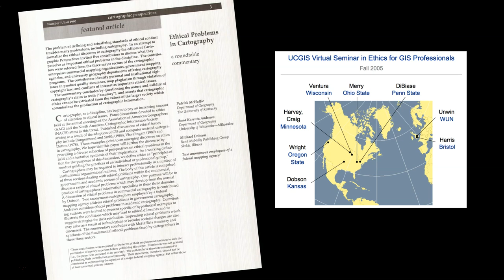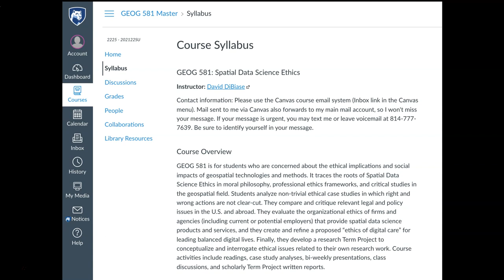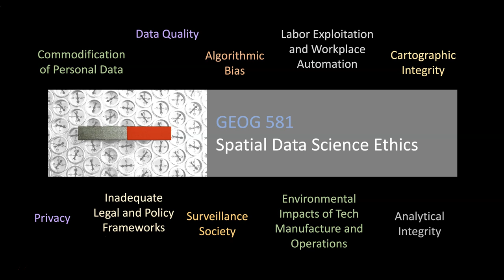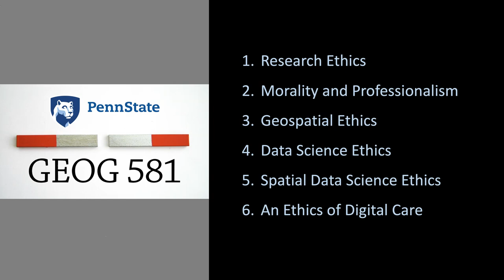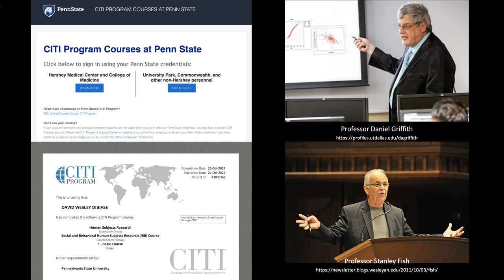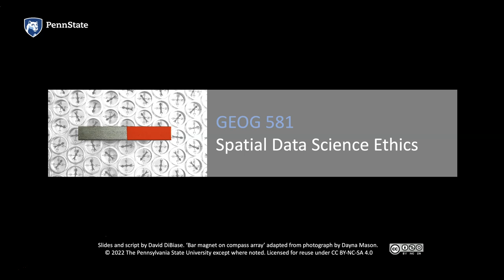Geog 581 Lessons 0 - 1 Instructor Presentation